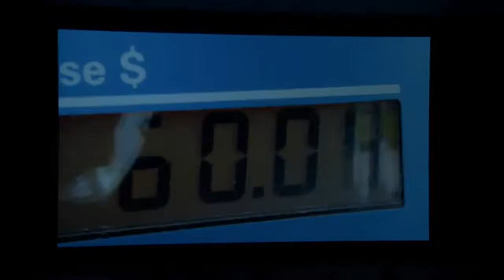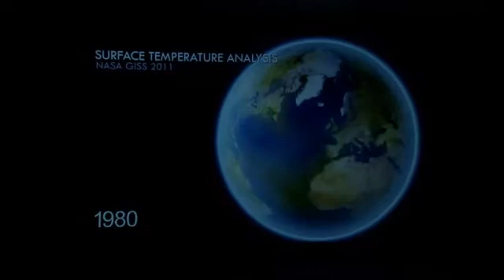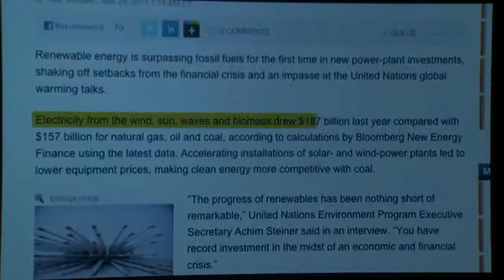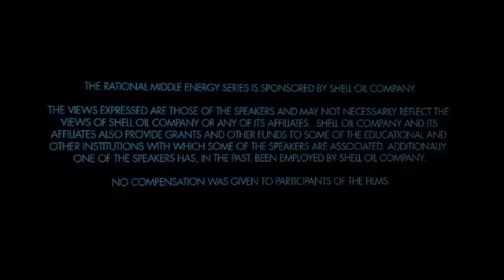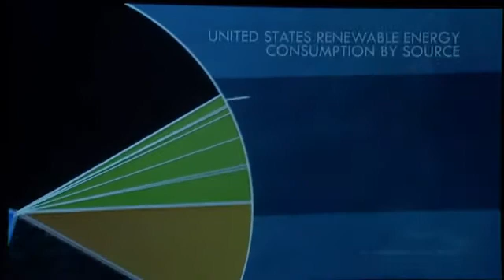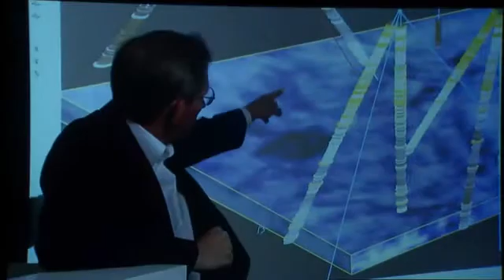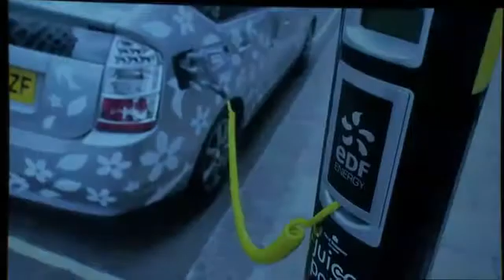Exploring the Rational Middle: How Do We Stay There in the Natural Gas Debate?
While there's little doubt the world needs all possible energy sources to meet growing future demand, controversy surrounds the role that natural gas should play. Concerns, misinformation and confusion—especially around shale gas and the practice of hydraulic fracturing—have led to oftenpolarizing debate that threatens to hinder development of this critical, abundant natural resource. How can we work together to stay in thmiddle, where fact-based discussions lead to realistic decisions and solutions that can help us realize the promise of natural gas, safely and responsibly? Session includes Richard Newell.e rational
Speakers: Chrystia Freeland, Alexis Karolides, Russ Ford, Gregory Kallenberg